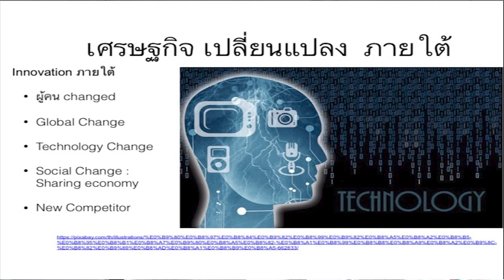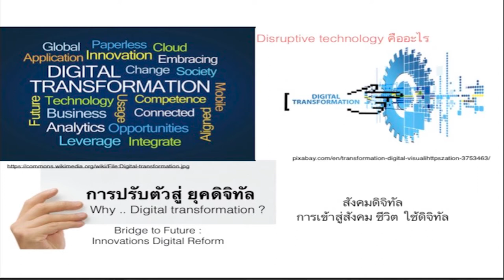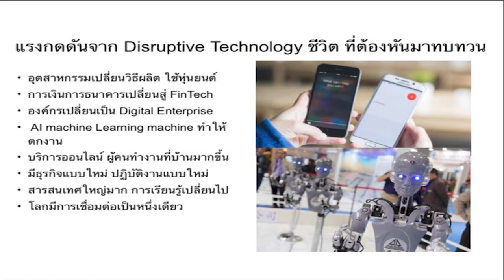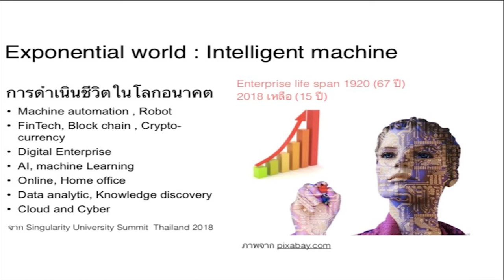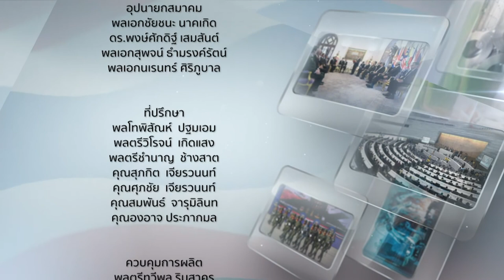คิดเพื่อชาติ ตอน แนวทางการพัฒนาเศรษฐกิจภายหลังวิฤตโควิด-19 O/A : 21/11/63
ตอน : แนวทางการพัฒนาเศรษฐกิจภายหลังวิฤตโควิด-19
O/A : 21/11/63

ผู้ดำเนินรายการ :
📍ดร.ชัยยันต์  เจริญโชคทวี

แขกรับเชิญ :
📍รศ.ยืน ภู่วรรรณ
กรรมการสภา มหาวิทยาลัยเกษตรศาสตร์